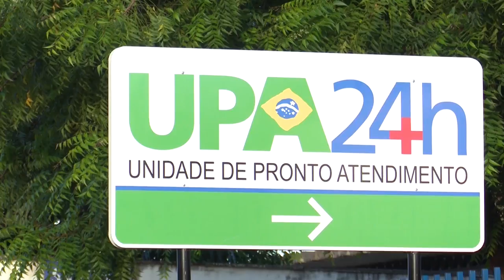SAÚDE - CENTRO MÉDICO realiza testes de pessoas encaminhas pelas Unidades Básicas de Saúde (UBS'S)